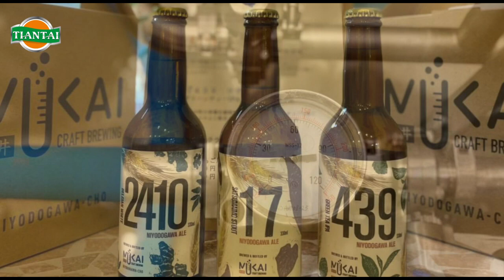Japan 600L Microbrewery Equipment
Warmly welcome your proposal!

Cheers,
Daisy